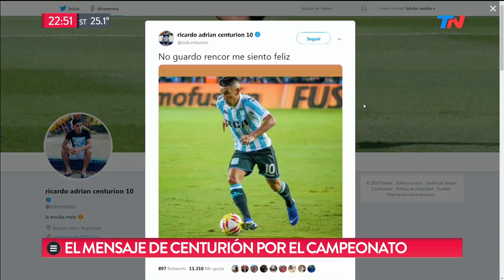El mensaje de Centurión por el campeonato de Racing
Fragmento de "Buena Semana" del 31 de marzo de 2019